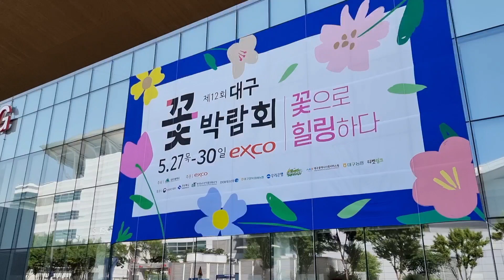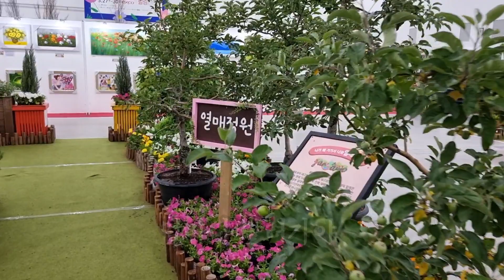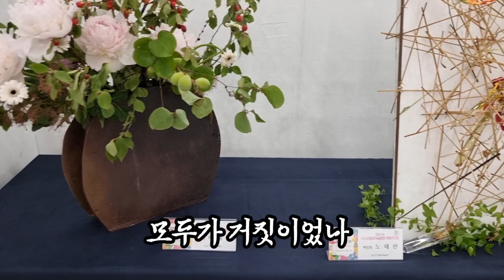꽃 박람회, 조항조 옹이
2021.5월 대구엑스코 전시장에서 진행한 꽃박람회를 다녀왔습니다
조항조 "옹이"